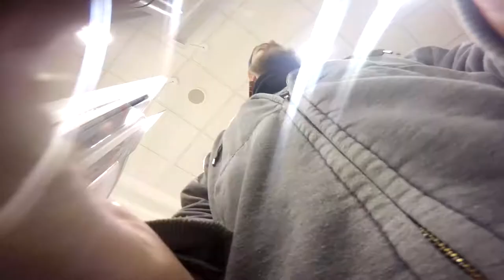316 er Querschnitt eigentlich zu aber so ist das eben